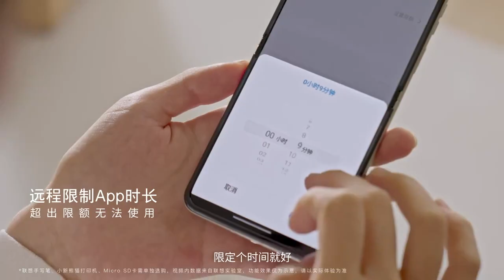New Tablet Lenovo Pad 2024 Qualcomm Snapdragon 685 check description to buy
New Tablet Lenovo Pad 2024 Qualcomm Snapdragon 685 Octa Core Android 11 Inch 6G 128G WIFI Grey Learning Office Entertainment
Original price: PKR 52862.58
Now price: PKR 37532.24